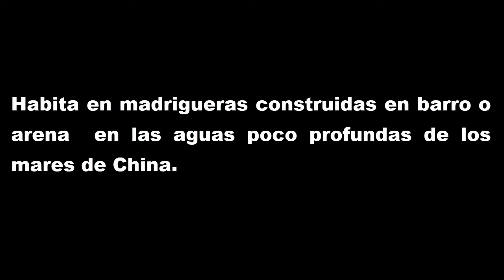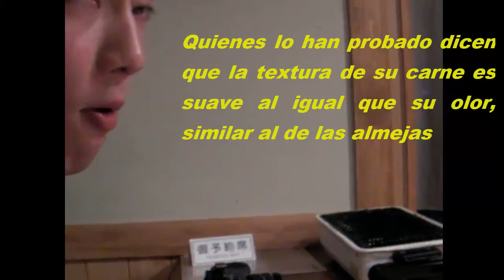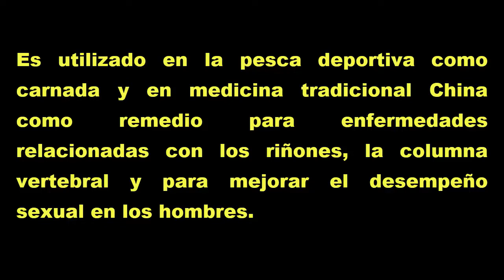El pez pene Urechis unicinctus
Este es un breve video sobre un singular animal que en 2019: el pez pene Urechis unicinctus invadió todos los medios y redes sociales al igual que la playa de la localidad Dreakes Beach, en California donde millones de esto gusanos sorprendieron al mundo por su aparición ya que no es muy conocido